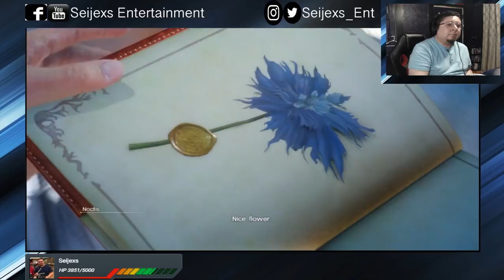Final Fantasy XV Ep.1 On the Road to a New Adventure! The Fall of a Kingdom!